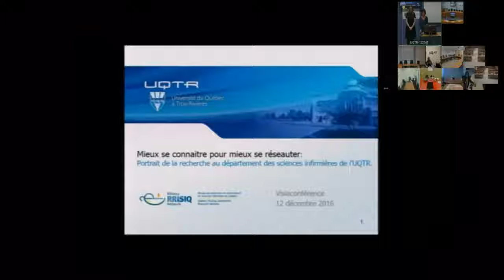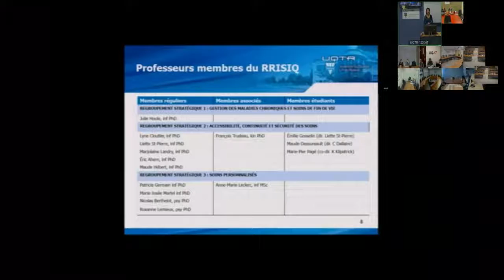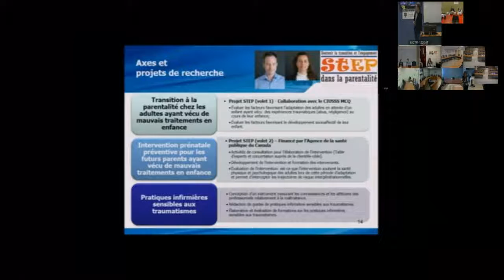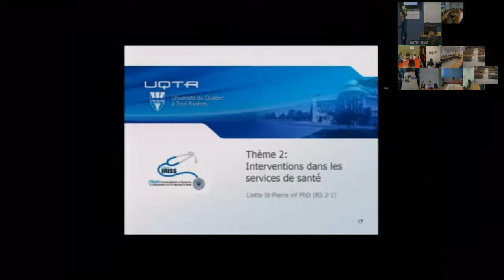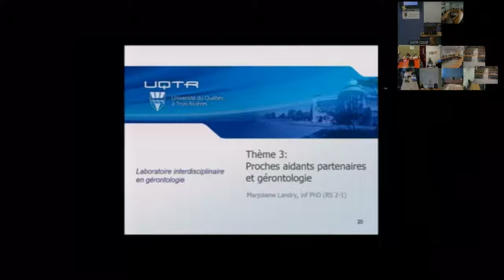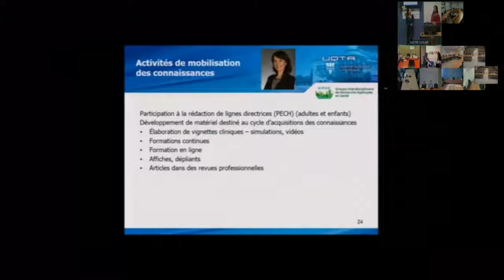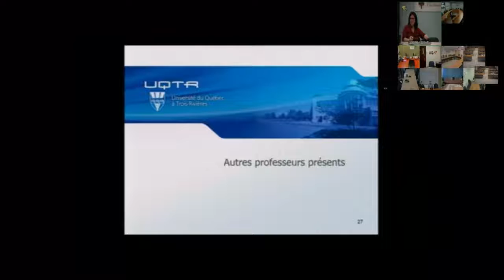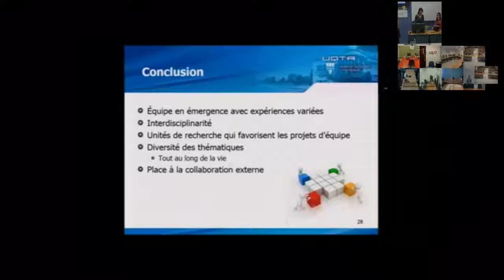« Portrait de la recherche au département des sciences infirmières de l’UQTR. »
« Mieux se connaître pour mieux se réseauter : Portrait de la recherche au département des sciences infirmières de l’UQTR. »

Conférence RRISIQ du 12 décembre 2016

Présentée par :

Patricia Germain, inf PhD Professeure agrégée, directrice du Département des sciences infirmières

Marie-Josée Martel, inf PhD,
Professeure agrégée

Roxanne Lemieux, PhD
Professeure adjointe

Nicolas Berthelot, PhD
Professeur adjoint

Lyne Cloutier, inf PhD
Professeure titulaire, directrice du GIRAS

Liette St-Pierre, inf PhD
Professeure agrégée

Marjolaine Landry, inf PhD
Professeure adjointe

Julie Houle, inf PhD,
Professeure titulaire

Cette présentation est une première d’une série ayant pour objectif de faire connaître les universités ayant récemment joint le RRISIQ aux autres membres afin de favoriser les liens de collaboration. Le département des sciences infirmières de l’UQTR, ayant rejoint le RRISIQ à l’hiver 2014, profitera de cette occasion pour faire connaitre les principales thématiques qui animent les professeurs impliqués en recherche, ainsi que les infrastructures dont ils bénéficient. Quelques projets de recherche, représentant les thématiques en émergence au sein du département, seront également présentés.

December 12th 2016 RRISIQ conference:

Presented by :

Patricia Germain, N, PhD Associate professor, Director Département des sciences infirmières

Marie-Josée Martel, N, PhD
Associate professor

Roxanne Lemieux, PhD
Assistant professor

Nicolas Berthelot, PhD
Assistant professor

Lyne Cloutier, N, PhD
Full professor, Director (GIRAS)

Liette St-Pierre, N, PhD
Associate professor

Marjolaine Landry, N PhD
Assistant professor

Julie Houle, N, PhD,
Assistant professor

This is the first of a series of presentation aiming to inform RRISIQ members on the universities that recently joined RRISIQ and stimulate collaboration between them. The members from Université du Québec à Trois-Rivières, who joined RRISIQ in 2014, will present the main themes that drive its professors involved in research, as well as the infrastructure they have at their disposition. A few research projects representing emerging themes within the department will be presented as well.